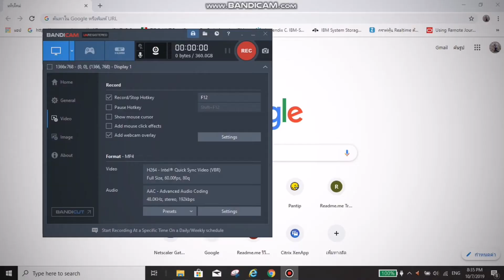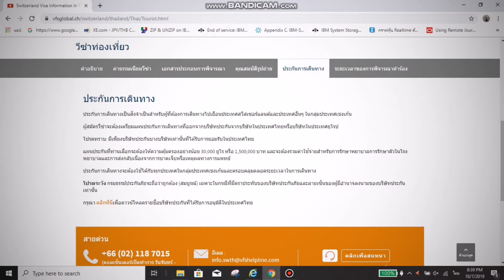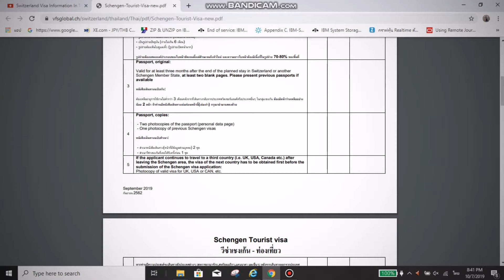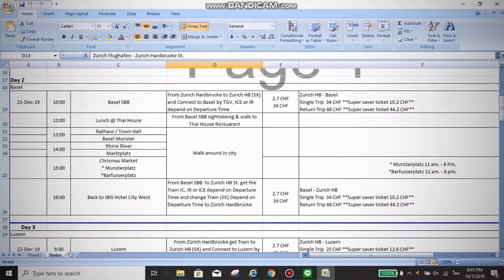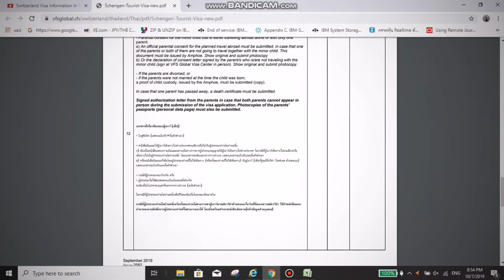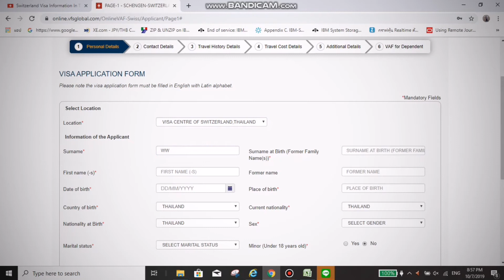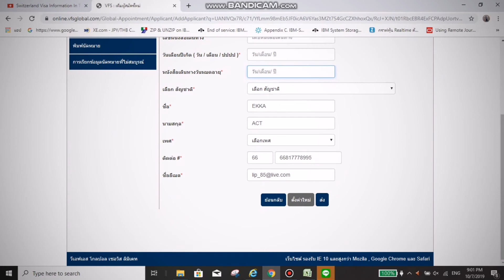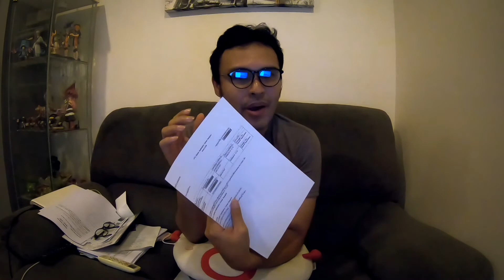ยื่นวีซ่า​ สวิตเซอร์แลนด์​ ตุลาคม 2019​ ​(แบบละเอียด)​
Vlog นี้จะมาบอกถึงรายละเอียดการยื่นวีซ่าผ่านตัวแทน vfs Global บอกถึงเรื่องการเตรียมเอกสาร จนกระทั่งถึงการเข้าเว็บไซต์เพื่อนัดหมายเพื่อยื่นเอกสารที่ vfs Global ติดตามกันได้ครับ